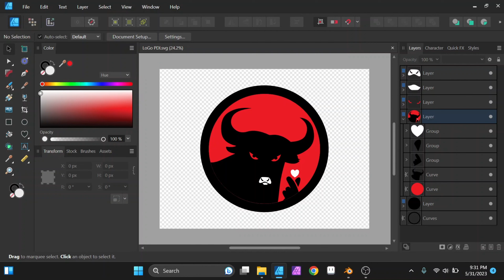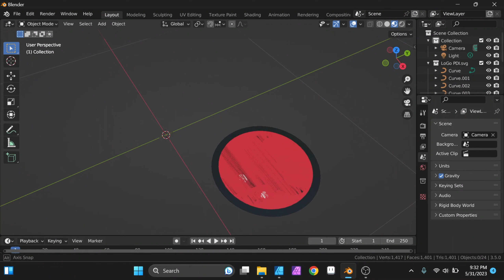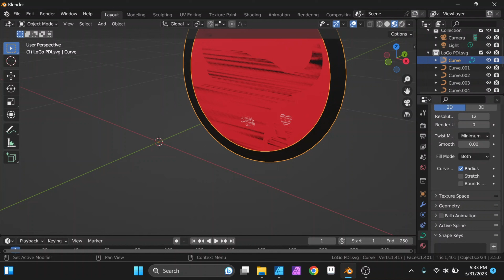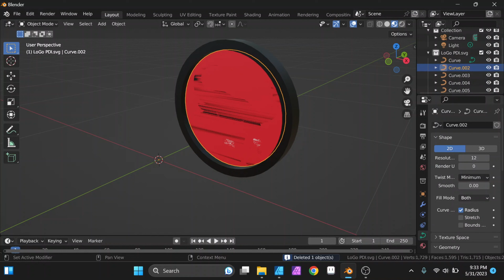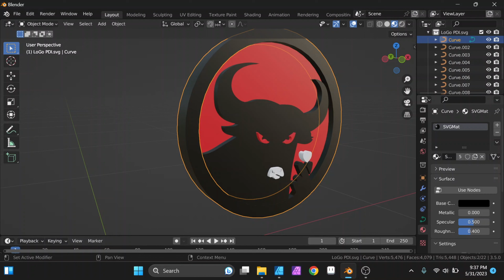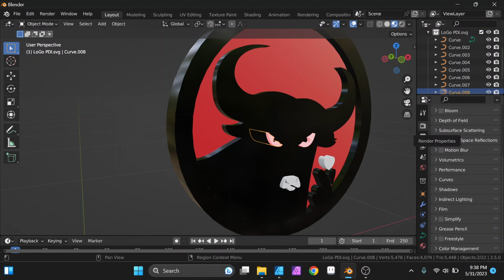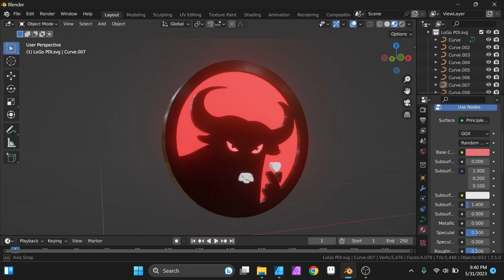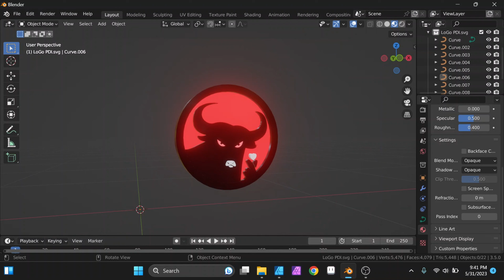Membuat File Vector (SVG) menjadi Objek 3D - Tutorial Blender 3D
Kali ini saya membuat logo vector banteng merah(PDI) menjadi objek 3d

Jika ada yang ingin ditanyakan bisa langsung aja komen dibawah yah, Cheers